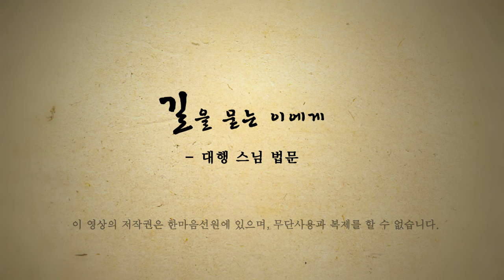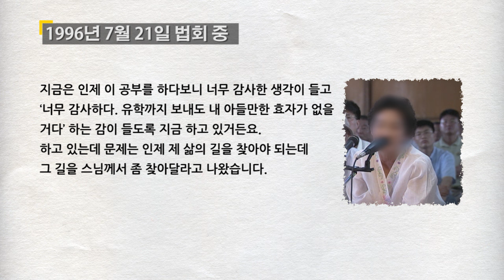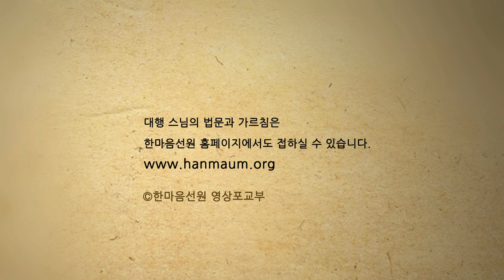대행 스님 법문_안달복달하지 말고 지혜롭게 믿고 맡기세요